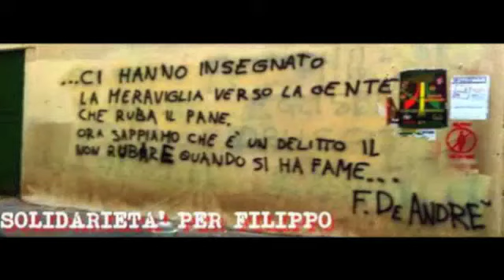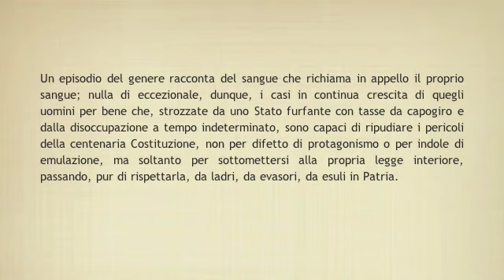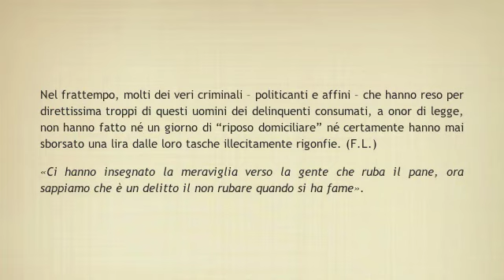Una storia semplice..Solidarietà per Filippo P.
"Quando in un sistema politico-economico-sociale come quello italiano, i cosiddetti giudici e magistrati dello Stato emettono tali sentenze con tali condanne a chi è costretto a rubare per mangiare, perché il sistema da anni non garantisce più i più elementari diritti di civiltà al suo Popolo ; diritti alla vita, diritti al lavoro, diritti alla salute per malati ai quali gli ospedali rifiutano le cure perché i cittadini disoccupati non hanno denaro per pagare i cosiddetti tickets; quando tutto ciò e tanto altro è legge di uno Stato profondamente ingiusto e violento e quando le leggi sono anti costituzionali e quindi sono illegali e illegittime, è sacrosanto e giusto il dovere alla ribellione".
E quindi un invito ad un gesto clamoroso: "Rubare un pezzo di pane nel più vicino supermercato il giorno 10 giugno 2013 alle ore 12 in tutta Italia, tutti insieme allo stesso orario . Dovremo essere i milioni di italiani disoccupati, senza più una casa, senza i soldi per le cure mediche, senza più una speranza di vivere normalmente. In quel giorno e a quell'ora ci dovranno arrestare tutti, ma dovremo essere milioni di italiani. Se i magistrati non lo faranno, dovranno essere loro a essere processati dal popolo italiano per le gravissime ed inaccettabili ingiustizie che hanno generato.
La firma è "i milioni di disoccupati italiani".

Brano: "Messa da Requiem/Dies Irae" Giuseppe Verdi